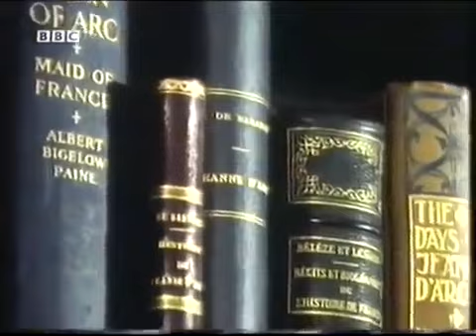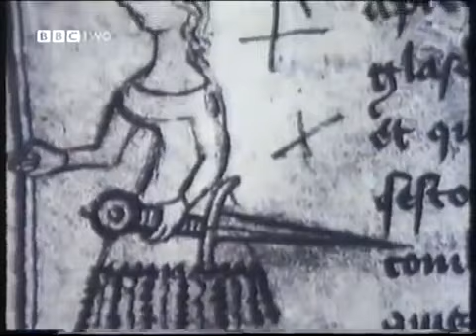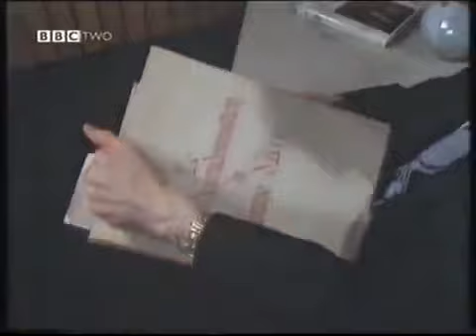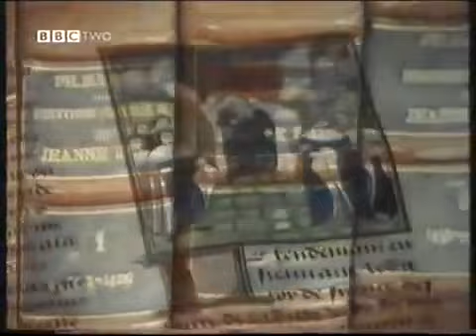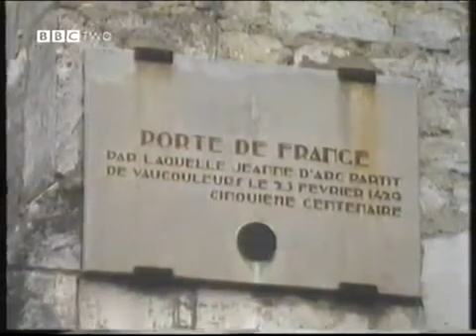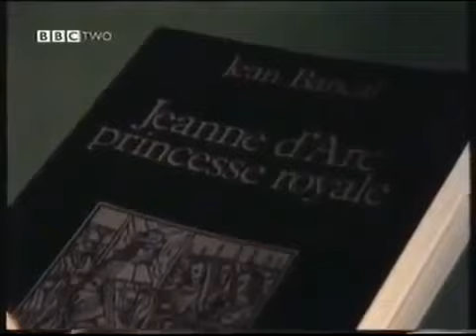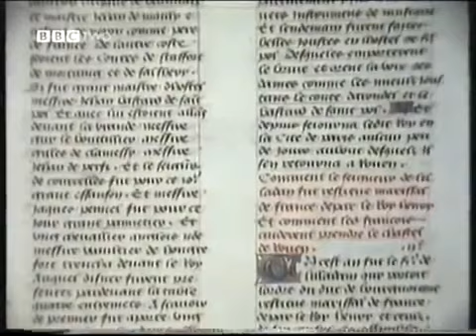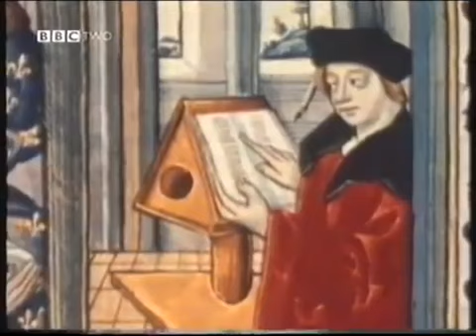THE LIFE OF JOAN OF ARC - BBC DOCUMENTARY - History Discovery Biography (full length documentary)